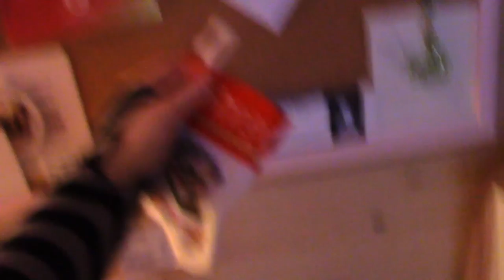Pajama Day [Vlog 115]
Mom and Dad got us all new pajamas.